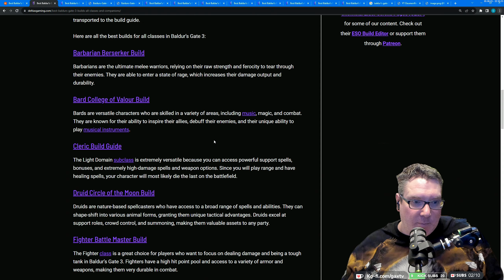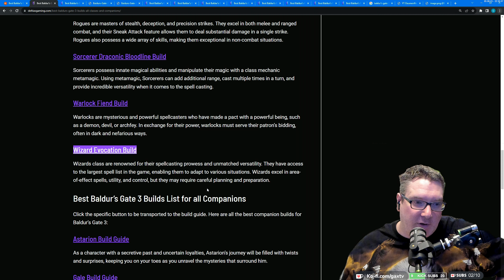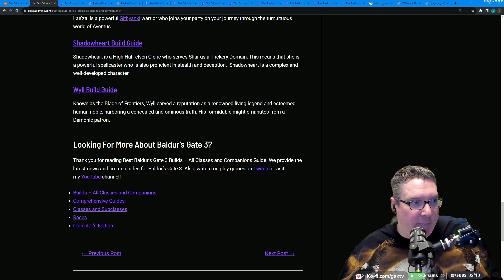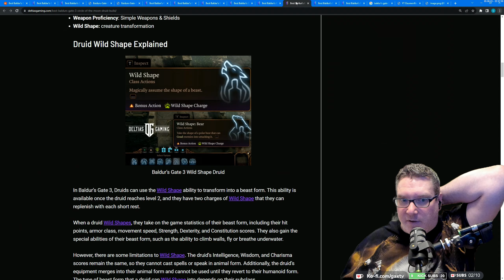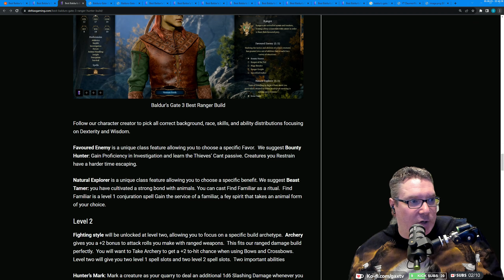Gax spielt Baldur's Gate 3 - Tag 02 Folge 03 - geniales Pen-&-Paper-Rollenspiel Dungeons & Dragons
Mein erstes Balders Gate, noch nie so eine Art von Game gezockt, bin total gespannt. Wünsche viel Spaß bei den Folgen.

Baldur’s Gate 3 ist ein Computer-Rollenspiel, das von den Larian Studios für die Systeme Windows, macOS und PlayStation 5 entwickelt wurde. Es ist das dritte Hauptspiel in der Baldur’s-Gate-Serie, das auf dem Pen-&-Paper-Rollenspiel Dungeons & Dragons basiert.